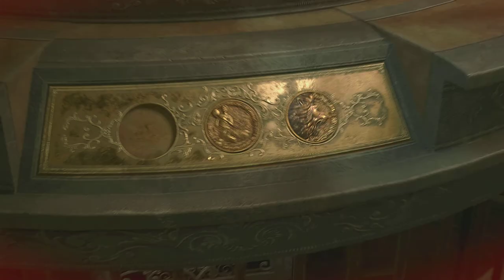[Item Randomerz] Sexy Claire Sheriff [Resident Evil 2 Remake] 섹시한 보안관 클레어